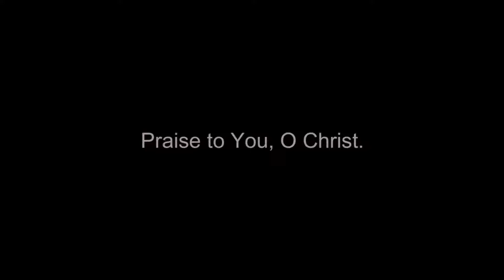Sunday Livestream (7/5/20)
A reading from Matthew chapter 11 on the 5th Sunday after Pentecost.  Special thanks to our livestream team for their flexibility and quick action on this particular Sunday.  Thank you also Andy, William, and the BLC Choir for your music!